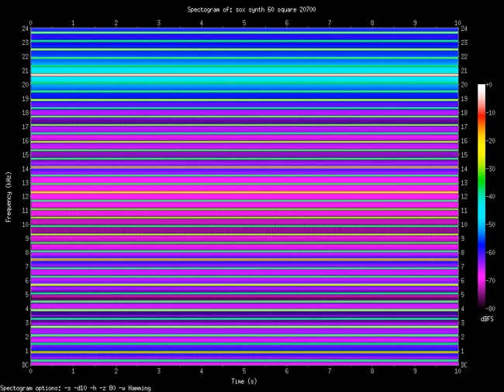square 20700.Hz (20.7kHz)